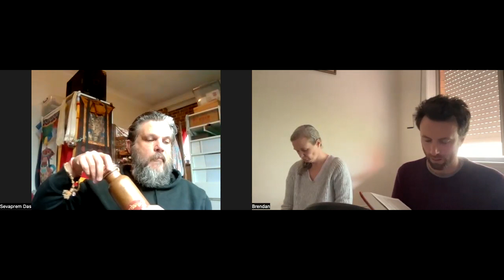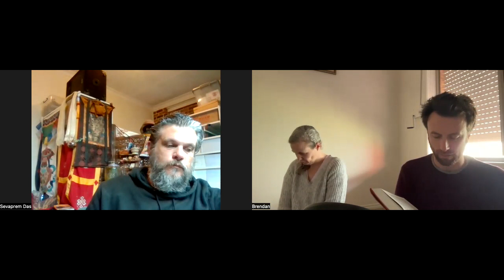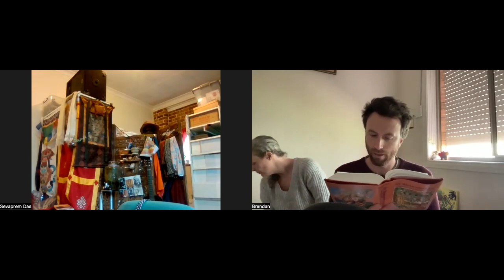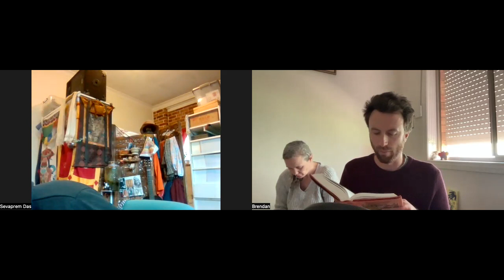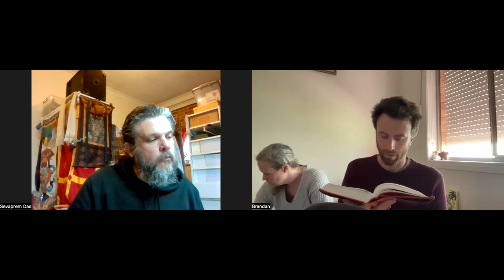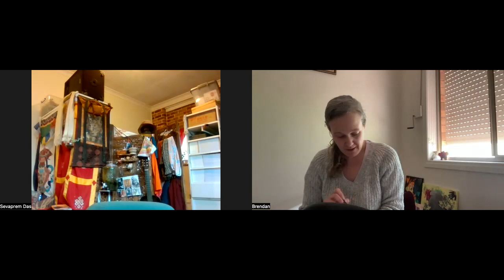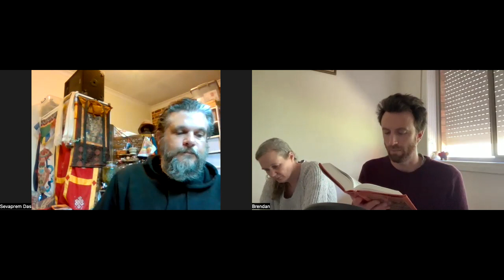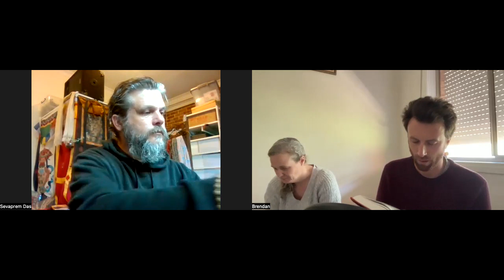Podcast 17 - Doha 267